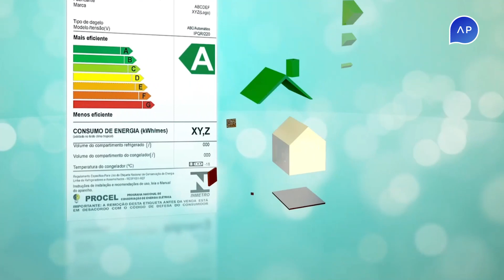Energia fotovoltaica e a isenção de taxas até 2045 com a ViaSol Energia Solar